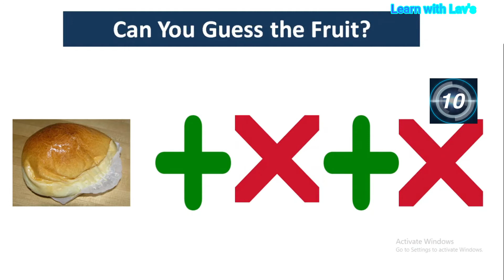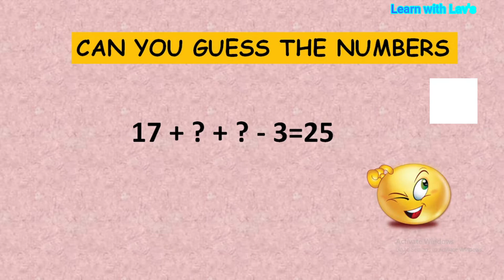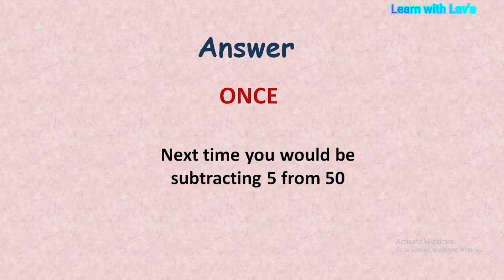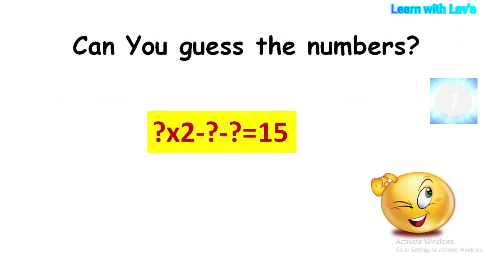10 Riddles that test your intelligence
10 Riddles that test your intelligence || Riddles